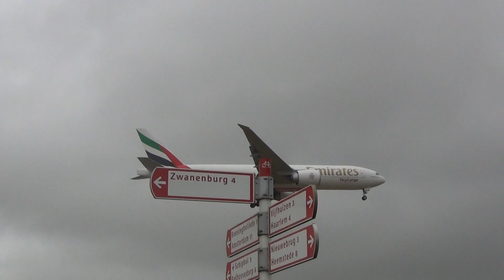Schiphol tijdens zomerstorm Nederland 25 juli 2015